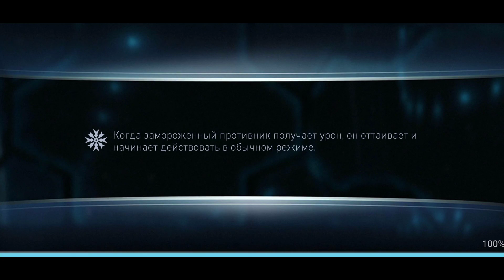Injustice 2 Mobile Босс Бэтмен Который Смеётся Соло Безумие Robin King Solo Boss Batman Who Laughs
Ссылка на ТГ человека, который поможет задонатить в инджастис 2 Мобайл